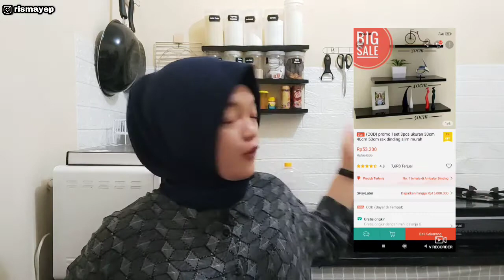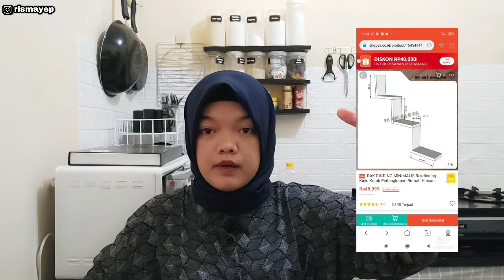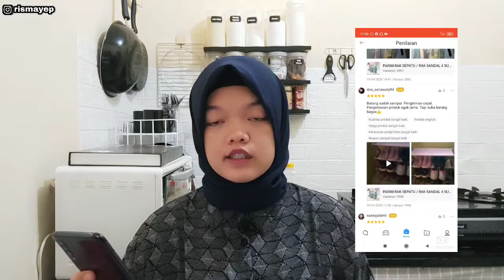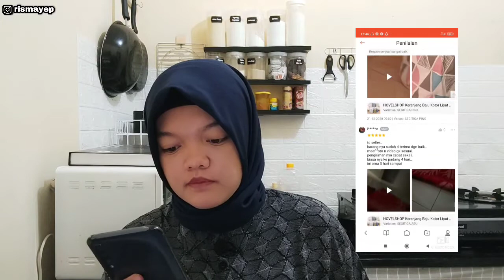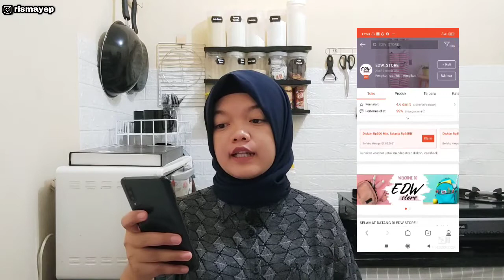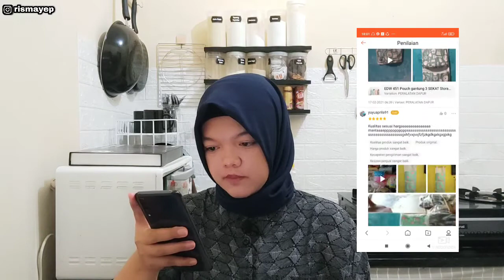Racun Shopee Haul ! Rekomendasi Dekorasi & Barang Estetik Dibawah 100ribu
🎥 MY FILMING GEAR :
- Samsung A50
- Tripod Takara ECO-173A
- Mic Clip On Boya M1